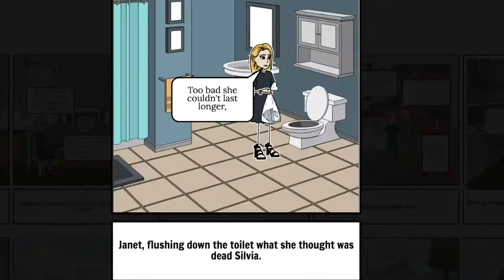Destination Imagination Instant Challenge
Projects by gifted 6th graders using the DI Instant Challenge, Fortune Teller. Their projects were recorded in front of a green screen - then they added photos to their recordings.